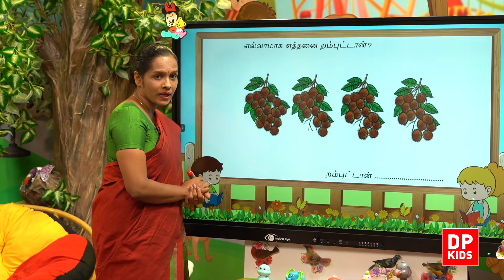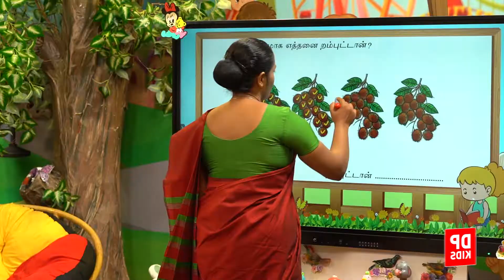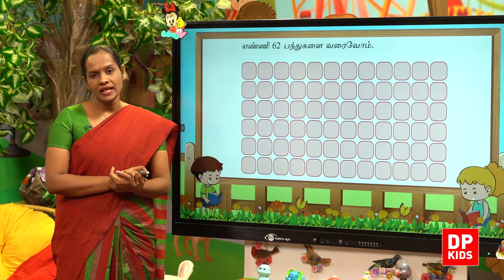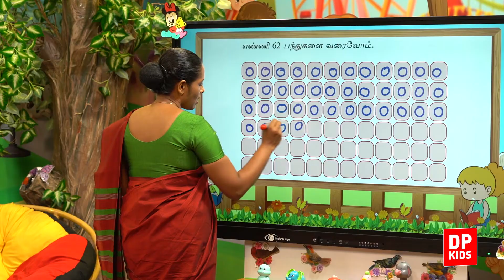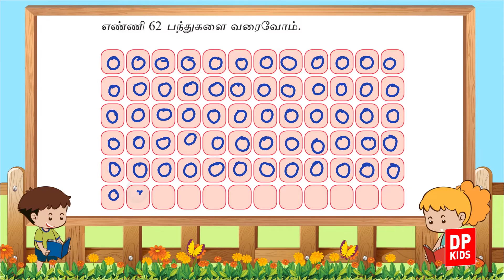அலகு 28 | பாடம் 02 - பொருட்களை உருக்களை எண்ணுதல் பகுதி 2 | தரம் 2 கணிதம் | Grade 02 maths Tamil